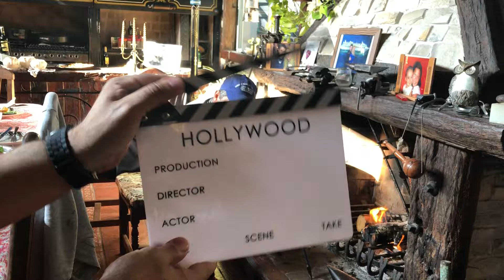ASADOR CRIOLLO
Pechito de cerdo a la leña